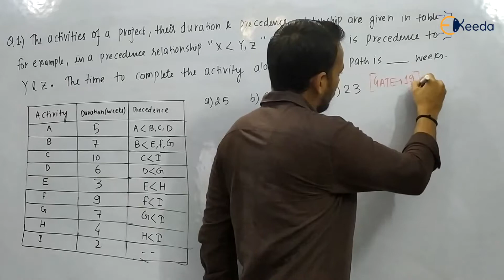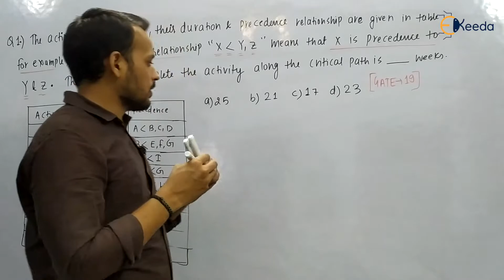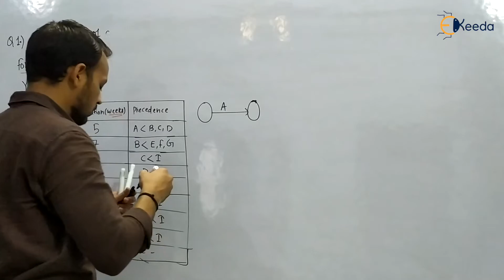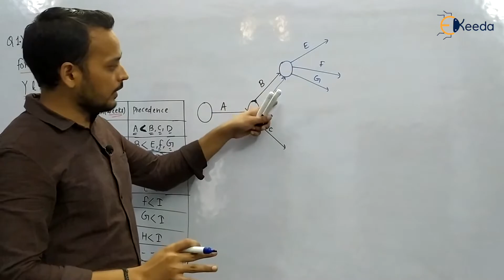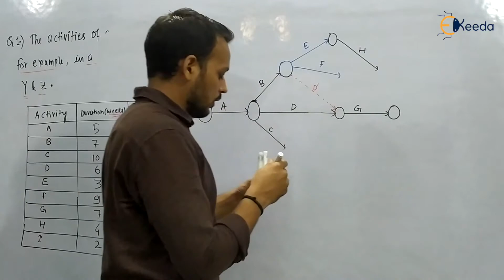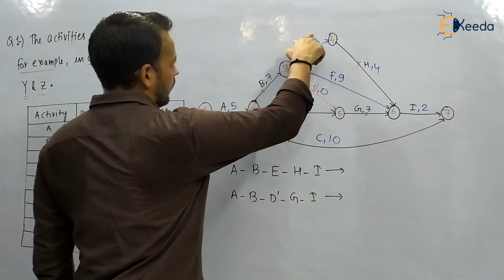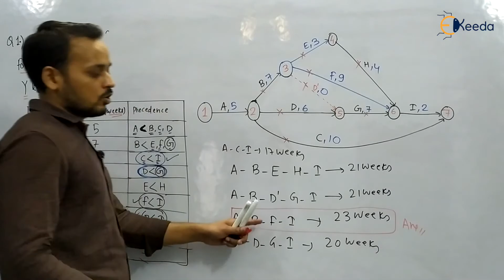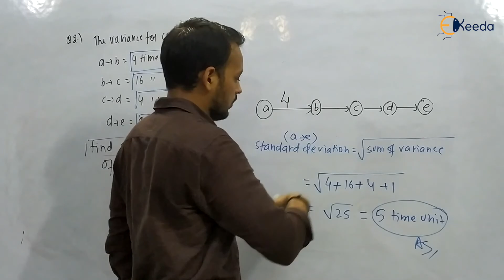Numerical 2:PERT and CPM | Previous Year GATE Questions of IRO | GATE IE & OR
Welcome to our GATE IE & OR series! In this video, we dive into the fundamentals of PERT and CPM, solving Previous Year GATE Questions of IRO. This numerical session will enhance your understanding of Industrial Engineering and Operations Research. Join us for an in-depth analysis and step-by-step solutions. Don't miss out on valuable exam preparation insights. Let's excel together in GATE preparations!

Happy Learning.